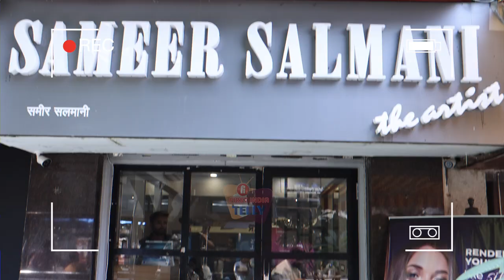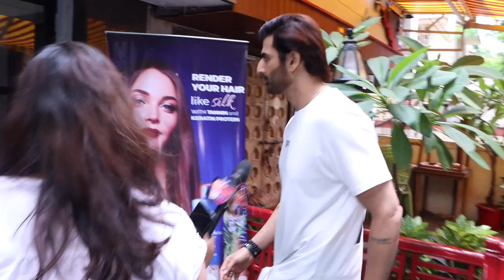Rohit Bakshi aka Ankush Kapadia Pampers Himself with Salon Time | First India Telly | Anupamaa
Rohit Bakshi has loads of fun getting a hair spa in Sameer Salmani's salon। SalonTime। First India Telly

Location Courtesy: Sameer Salmani the artist - salon & academy (Bandra)

Reporter : Roshni Vishwakarma
Video Journalist : Krishna Mishra
Producer : Nanda Govind
Editor : Abhishek Singh